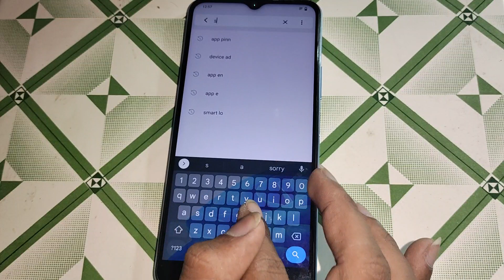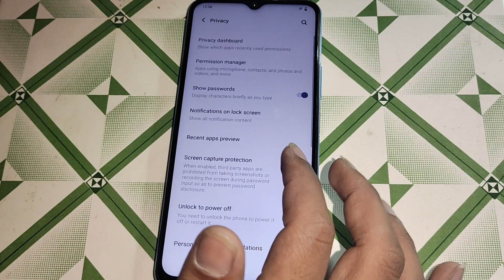how to on off show passwords option iqoo Z6 44w, iqoo Z6 44w me show passwords on off kaise kare